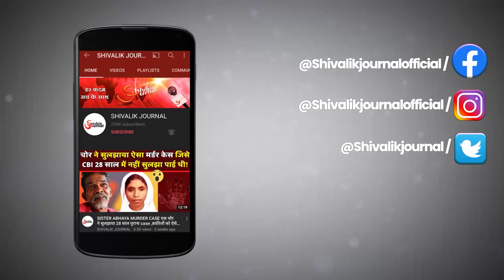Lance Nayak Nishan Singh | Sirsa | Indian Army | Anantnag Encounter | Jammu kashmir | In Hindi